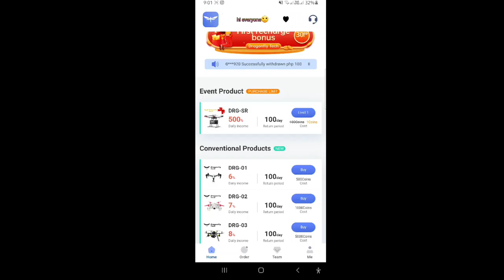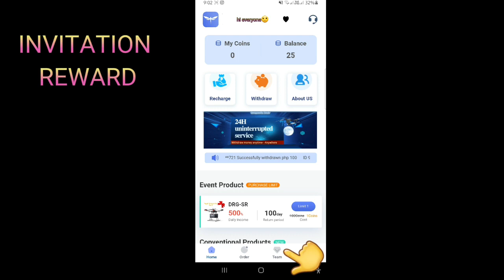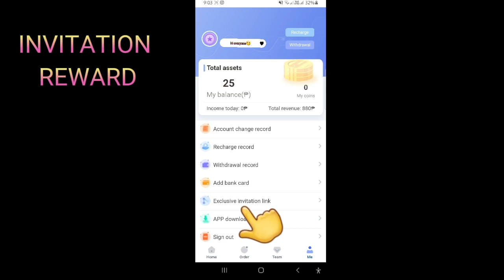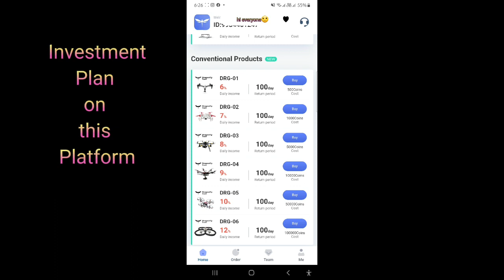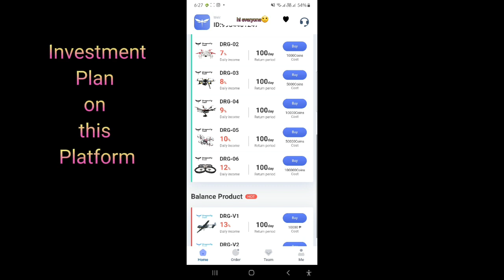DRAGONFLYTECH | HOW TO EARN? | LEGIT BA MAKAKAPAG PAY OUT DITO?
👉 2209910